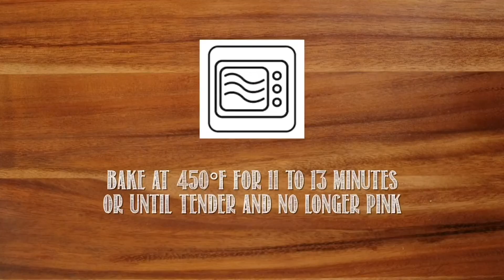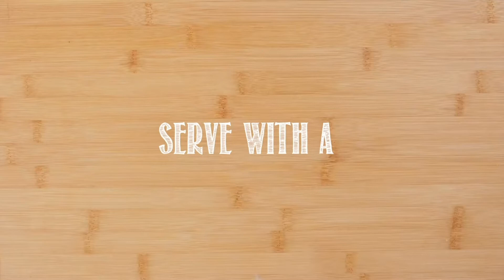Kellogg Company - Jamaican Jerk Chicken Fingers by Kellogg Company - FMI Supper Bowl 2020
The first ever Supper Bowl cooking competition runs from November all the way up to a networking event during the Midwinter Executive Conference's online experience.